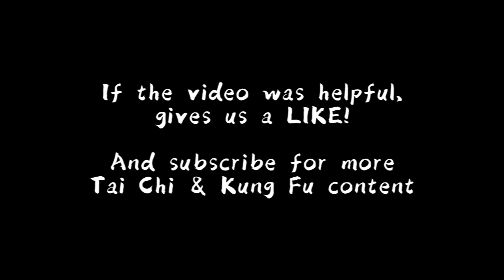Tai Chi 24 Section Application Exercise - Section 9 & 11 : Single Whip - 单鞭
New English Online Course!
 Welcome! We are a martial art school in Germany. Focused on Tai Chi / Tai Ji Quan and Wing Chun Kung Fu.

The single whip can be used an elbow strike followed up by a hand edge chop or a clinch and knee strike.

Additionally we describe the use of the "Hook Hand" in the posture.

00:13 Elbow strike application
00:51 Hand edge chop application
01:09 Hook Hand as Grip Power exercise
Tai Chi 24-Section Online Course (in German)
Jetzt Tai Chi lernen mit unserem Online Kurs: